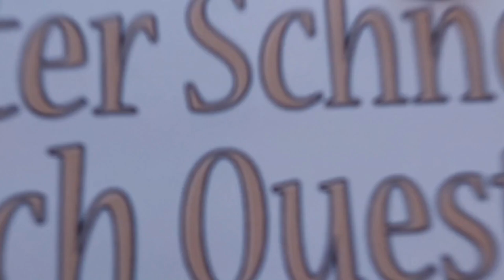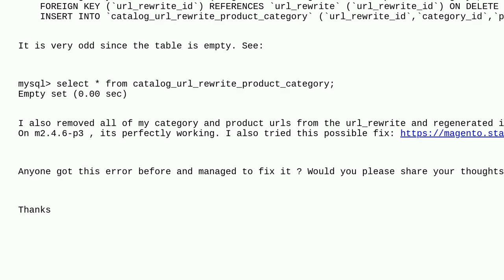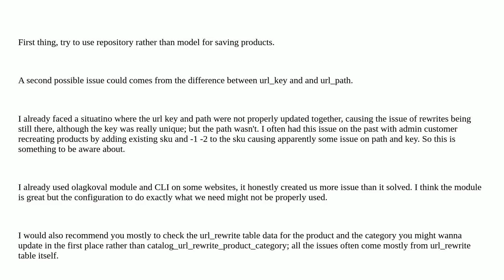Magento: Getting 1452 Cannot add or update a child row: a foreign key constraint fails on Magent...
Getting  1452 Cannot add or update a child row: a foreign key constraint fails on Magento 2.4.7-p1

A special thanks goes out to the community

  url-rewrite magento2.4.7 category-url